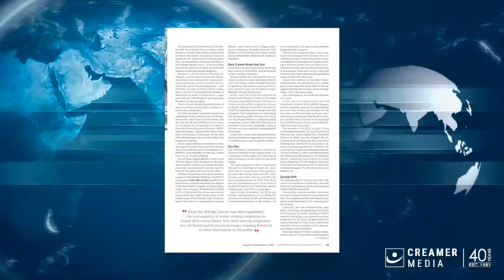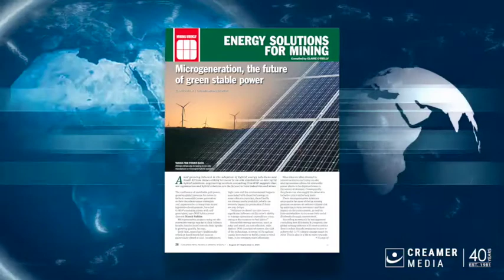Magazine round up | 27 August 2021